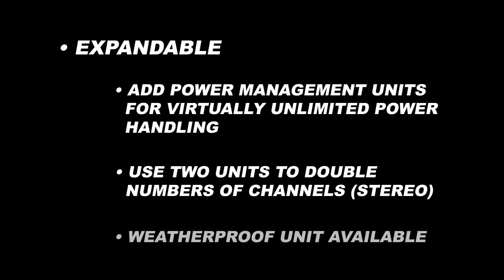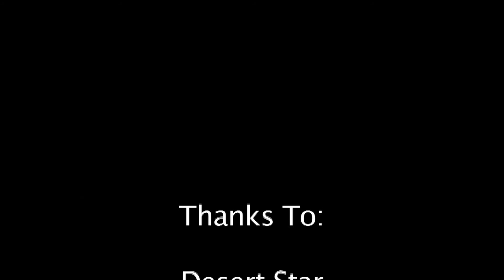Chameleon Live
This is a demonstration of the Chameleon sound-to-light controller, designed and built by Lights Alive. In this video, Chameleon is controlling all the lights for a band in real time, analyzing the music and filtering the frequencies into lighting channels. Chameleon is an expandable five-channel microprocessor-controlled light controller capable of handling virtually unlimited power. Chameleon can create light shows in real-time using your music. You no longer need to buy expensive pre-programmed shows, or learn programming. Chameleon is good for Christmas, Halloween, parties, bands, DJ's, and anywhere there's music. More information is on our web